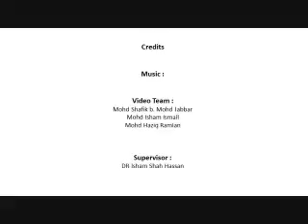EMCC0007 Office Building Design